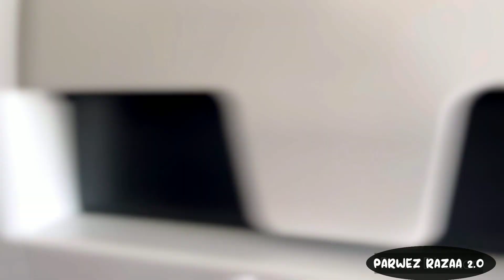Qatar to Delhi flight (After 5 Years )@ParwezRazaaFeelbetter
Qatar to Delhi flight doha qatar @ParwezRazaaFeelbetter